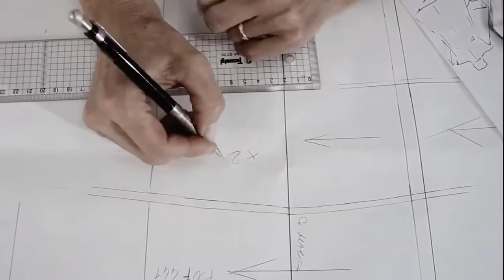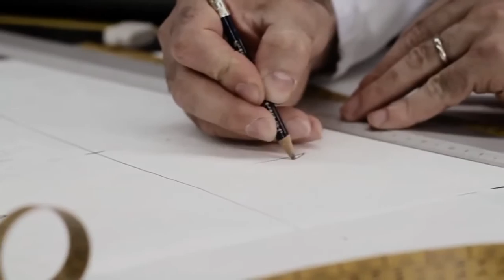Fendi - A Fur Story